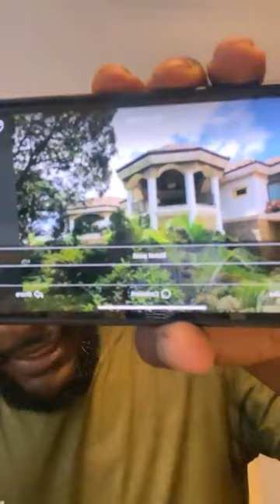LES CAISSES DE L'ÉTAT SONT VIDES LES FONCTIONNAIRES N'ONT PAS REÇU LEURS SALAIRES